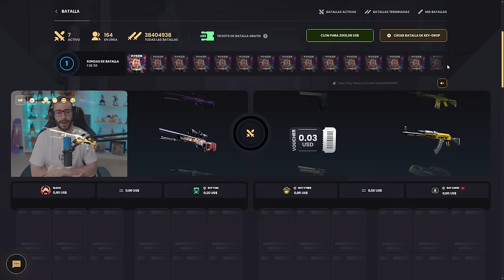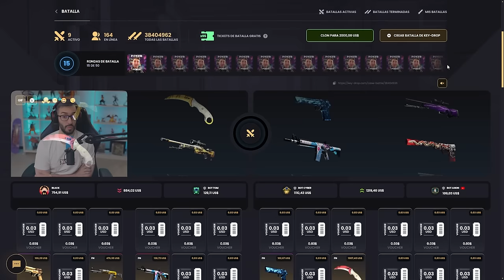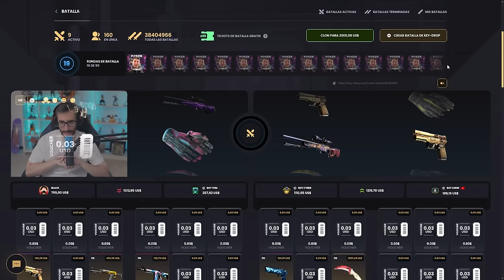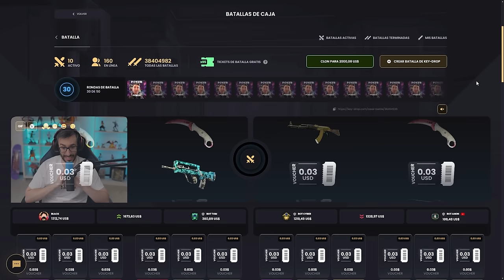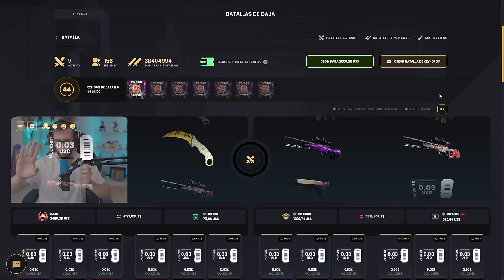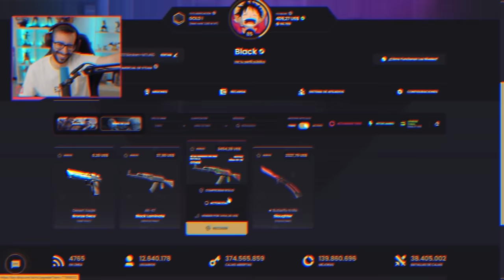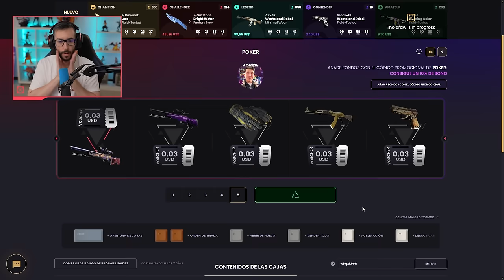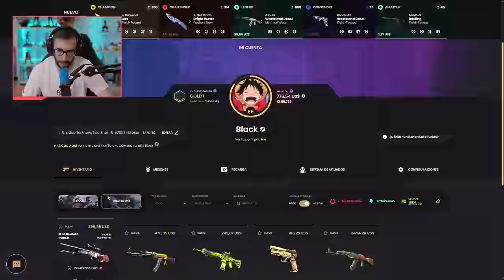¡ABRIENDO 100 CAJAS DE POKER!